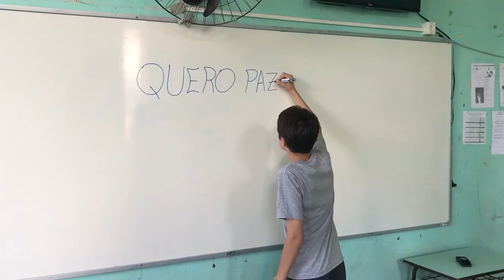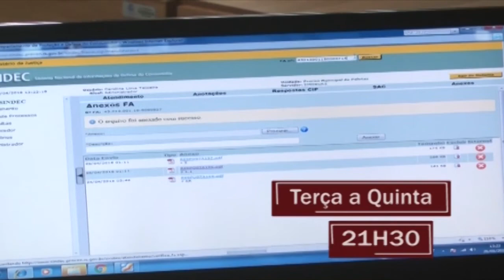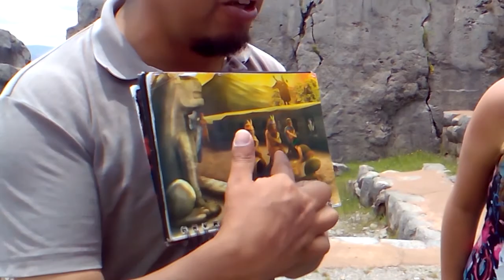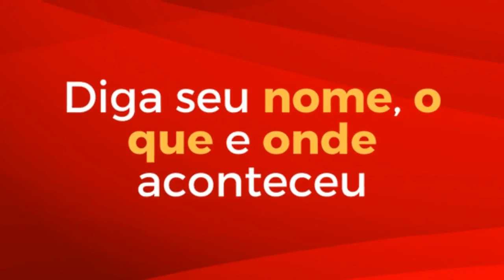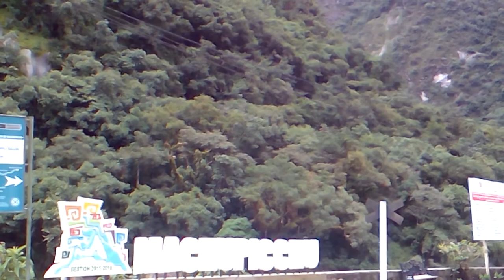ESPECIAL NA TRILHA PERUANA (completo)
Uma aventura no Peru, passando por Lima, Cusco, Vale Sagrado, Ollantaytambo, Machu Picchu, Puno, Lago Titicaca e ilhas Uros e Taquile. Os mistérios e curiosidades da civilização Inca.